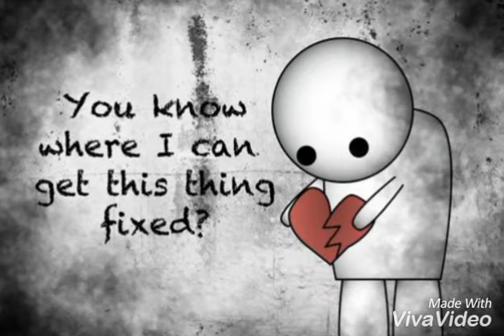Yaara teri yaari ko video Song ||unplugged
New video yaara teri yaari ko (Unplugged) Song